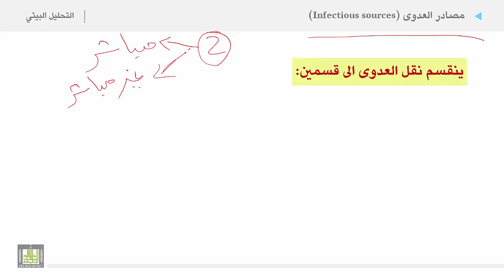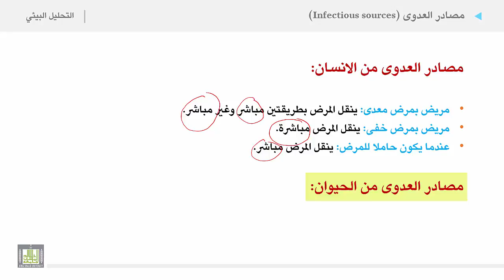التحليل البيئي 2 | الوحدة 4 | مصادر العدوى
مصادر العدوى
1. نقل العدوى
2. مصادر العدوى من الانسان
3. مصادر العدوى من الانسان